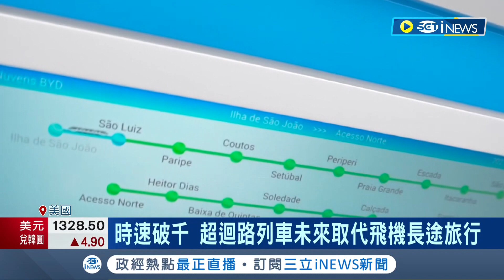富豪還會搭地鐵! 百大富豪比亞迪董座"搭地鐵照曝" 傳有特定目的 打造立體交通 比亞迪雲軌帶動城市軌道產業 馬斯克挖隧道解決都市塞車問題│【國際局勢】20230421｜三立iNEWS